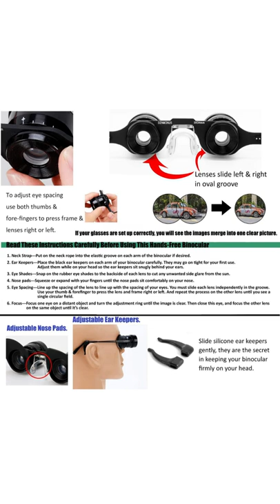Hands-Free Binocular Glasses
Professional Hands-Free Binocular Glasses for Fishing, Bird Watching, Sports, Concerts, Theater, Opera, TV, Sight Seeing, Hands-Free Opera Glasses for Adults Kids (Green Film Optics)-Upgraded

【Professional Hands-Free Binoculars Glasses】This binocular opera glasses are designed for letting your hands-free when you are cheering for great opera & theater shows or sports games like football. Perfect for all stadium sports viewing, opera, concerts & theater shows from the back rows, bird watching, seeing fishing float, even watching TV at home.

【Unique Design with Clear and Wide Views】This binocular glasses puts the binoculars lens on the spectacles for hands-free use, so the front of it becomes a little heavier than normal glasses. But as hands-free binoculars, it is really a CREATIVE GIFT for your family or friends. Its weight is 0.15lb. And its magnification is only 3X, so it cannot see well as the normal 8X/10X handheld binoculars. But it has a large exit pupil and high definition to allow a focused clear and wide view.

【Fully multilayer-coated Green Film Optics Lens】The multi-coated green film optics provide the maximum of your eye relief fatigue, and make your view brighter, clearer, and deliver crisp images. Low-light-level night vision built-in design, helping you see things in weak light condition.

【Adjustable Arms and Nose Pads】The alloy spectacle arms wrapped with natural rubber, can be bent without damage as you want to make it fit your face more comfortably. And the nose pads can also be adjusted to make it fit correctly.

【Please Note】The front of the binoculars glasses may be a little heavy, please refer to the English manual to make it fit your face properly.